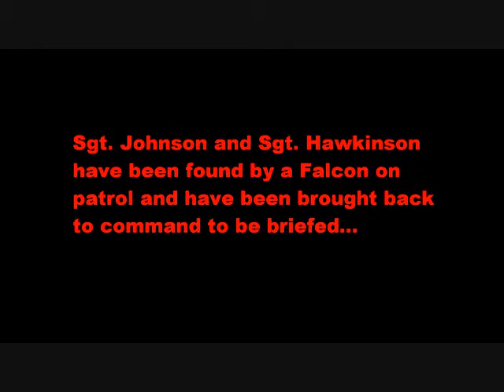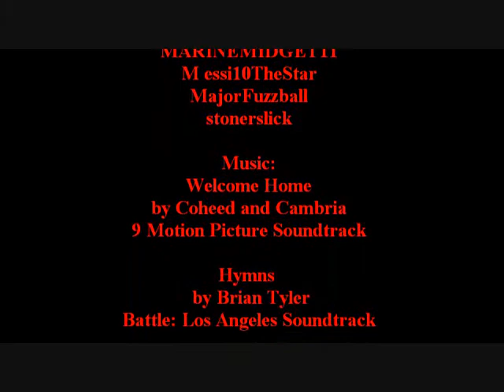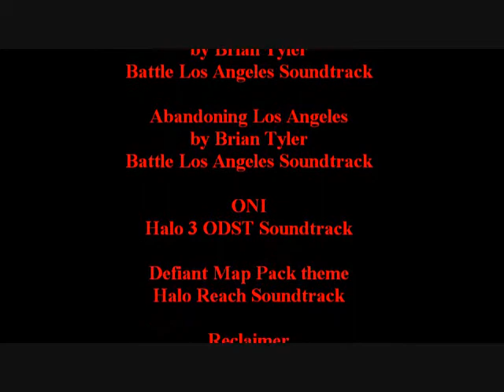Final War Chapter 3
Joe and Steven are debriefed on their mission. General Shaffer investigates a security breach at the communications outpost.